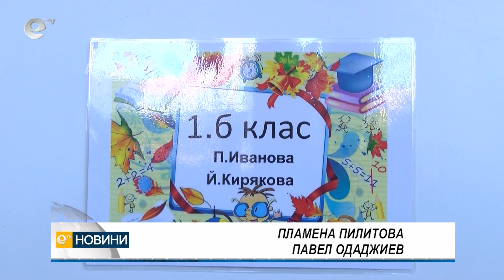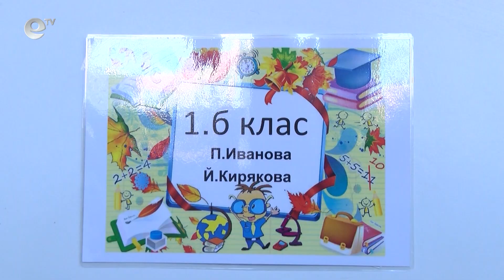59% от учениците в Хасковска област ще учат присъствено